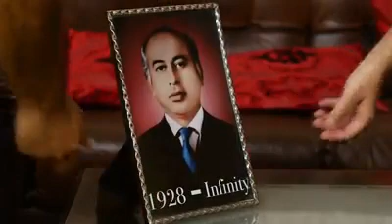Hahaha. Now political situation